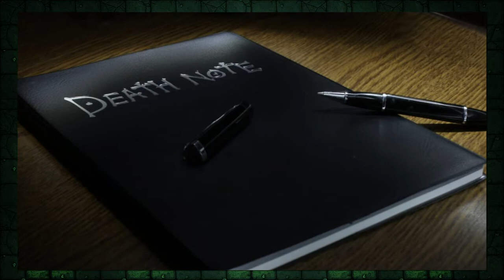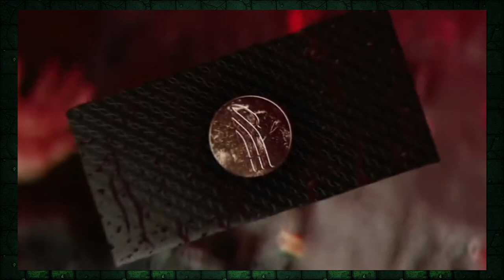Ataque à Cultura Pop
Olá pessoal! No vídeo de hoje nós demos a nossa opinião a respeito de mais um ataque feito por um veículo de mídia a produtos da cultura pop e como evitar que isto ocorra com o RPG também.

Olá pessoal! No vídeo de hoje nós demos a nossa opinião a respeito de mais um ataque feito por um veículo de mídia a produtos da cultura pop.